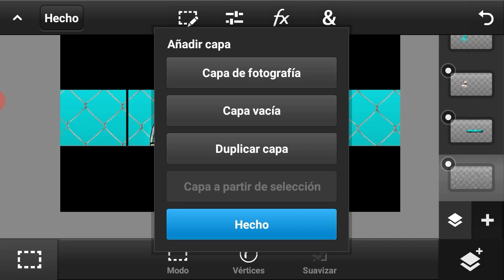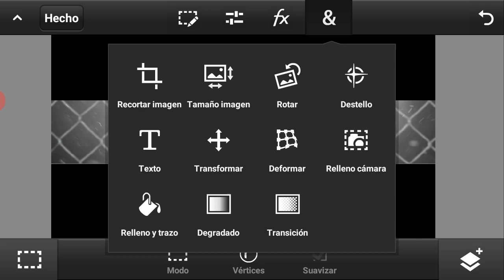SPEED ART | Banner MERCENARIO | u got that Style [ Hago Banners Gratis]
⏩Siguiente : Johan

✴️Diseños (Paga)

💵●Precios●💵

🔥Logo : $ 1
*Logo con render - Logo de letras*
🔥Outros : $ 1
*No Animado-Animado*
🔥Banner 2D : $ 1.50
🔥Banner 3D : $ 2
🔥Miniatura Estilo Shooter :  $1.50
*Contactame Para Que Me Pases La Cap Del Juego*
🔥Miniatura Solo Letras : $1
*Contactame , Para Que Me Pases Cap De Fondo Que Quieras*

💳Zona de Paga Directa :3